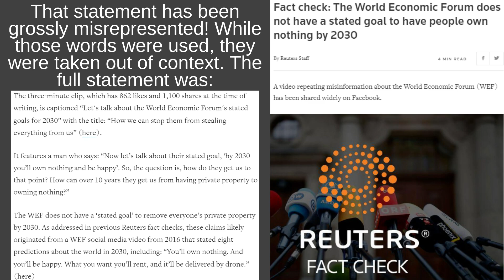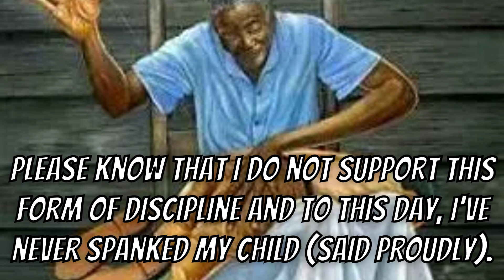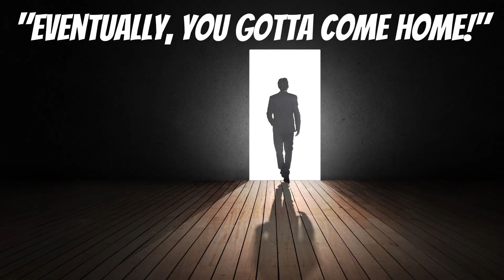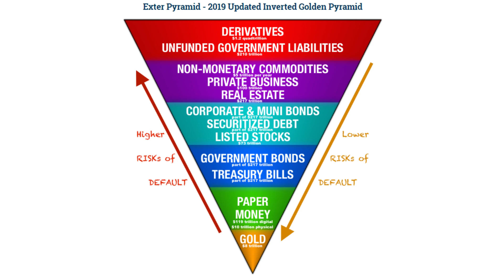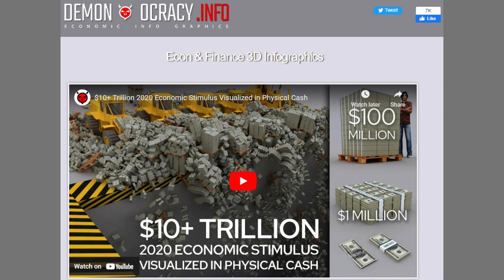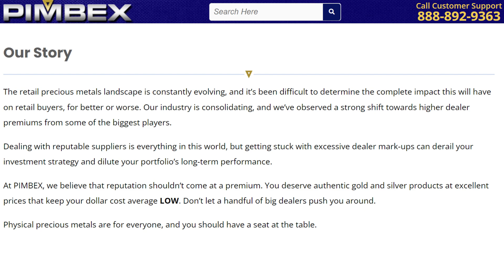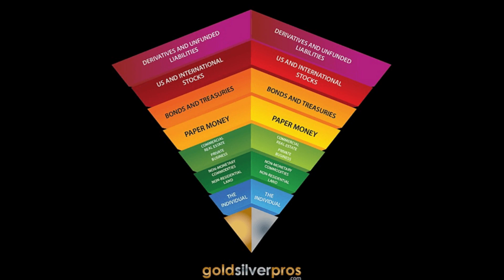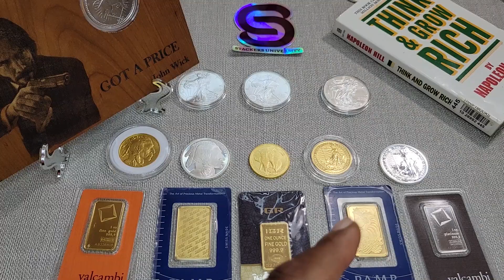What Happens After Currencies Fail? Exter's Pyramid Tell Us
Approximately 50 years ago John Exter's created his inverted pyramid where he warned of a deflationary collapse of the financial system as the US moved from a gold based monetary system. Long before we heard the words, “you will own nothing and be happy.” Exter's warning that the “I O U Nothings” of our currency would fail, the pyramid would collapse and people would return to gold or dare I same come back home. Exter warned that Keynesian economist didn’t understand money or debt and our financial pyramid would collapse back to gold.

All donations of $25 or more will receive a “Welcome to Stackers University” thank you package.

Package items MAY include branded items such as: Admissions letter, sticker(s), pens, folders, mugs, discount on gear, or Stackers University commemorative coin.